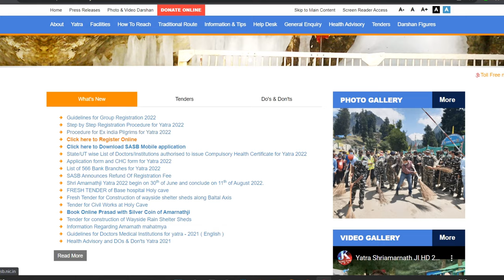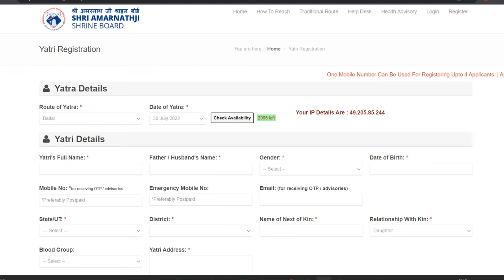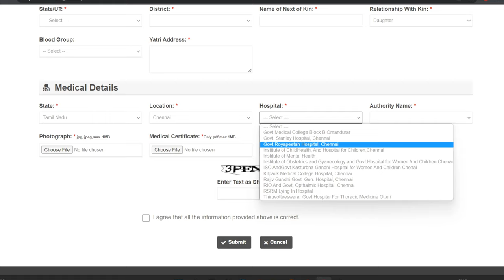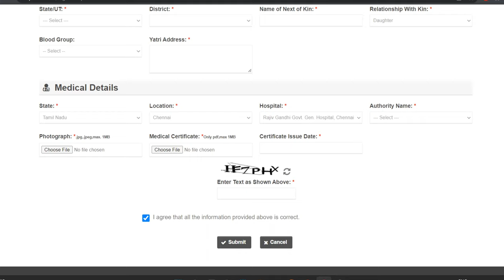How to Plan for Amarnath Yatra | Complete Details on Amarnath Yatra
Explore Beyond Maps - Uncover Secret Destinations and Transform Your Wanderlust into Adventures

Perfect Itinerary for Amarnath Yatra 2024 | Complete Details on Amarnath Yatra

ONLINE HELICOPTER SERVICE BOOKING
On Neelgrath-Panjtarni-Neelgrath

Best Useful Travel Related Products :
Delsey Misam ABS 76 cms Black Hardsided Large Luggage :
Teakwood Genuine Leather High Ankle Classic Boots Shoes for Men :
Equinox Hot Water Bottle with Cover EQ-HT-01 C :
Speedo Essential Splice Kneesuit for Women :
Homecute Foldable Portable Pop up Cloth Changing Tent :
Coleman Cortes Octagon 8 Person Family Tent with Wheeled Carry Bag :
Jilani Safety Life Jacket Weight Capacity Up to 40-120+ XL :
Hammonds Flycatcher Genuine Leather Shaving Bag for Men-Leather Dopp Kit|Toiletry Bag|Travel Toiletry Bag-Hygiene & Grooming Kit Organizer-Cruelty-Free Leather and Hand Stitched Vanity Case
Michelin 12206 Analogue Double Barrel Foot Pump with Rubber Feet :

Toll Free numbers
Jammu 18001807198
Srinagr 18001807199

amarnath yatra 2024 registration online
amarnath yatra 2024 registration fees
amarnath temple
amarnath yatra 2024 helicopter booking price
Amarnath Cave
Shiva Lingam
Jammu and Kashmir
Yatra
Hinduism
Baltal and Pahalgam
Ice Lingam
Amarnath Temple
Holy Shivling
Registration
Amarnath Yatra Permit
Amar Nath Shrine Board (SASB)
Cave Darshan
Amarnath Yatra Route
Amarnath Yatra Helicopter Services
Baltal Lake and Sheshnag Lake
Pilgrimage Season
Mahagunas Parvat